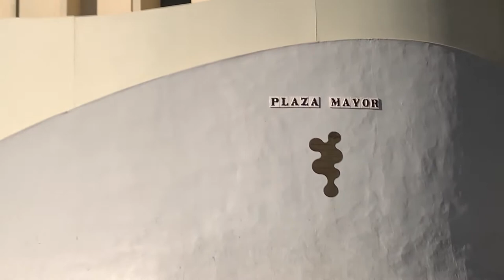QUÉ SON LAS SETAS DE SEVILLA? / FLOR DURE DE VIAJE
En esta oportunidad les quiero presentar la estructura de madera más grande del mundo! Las famosas setas de sevilla, lugar imperdible si visitan esta ciudad tan linda. En el video les cuento su historia y algunos consejos!

Realizado en Enero 2021

Toda la musica utilizada es de la Biblioteca de audio de YouTube.